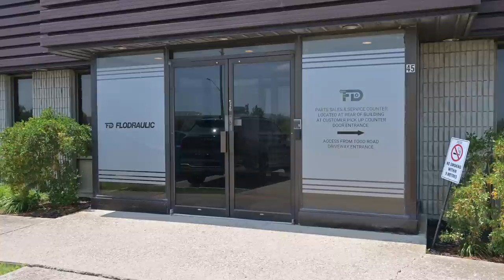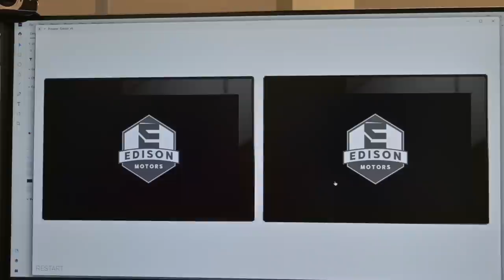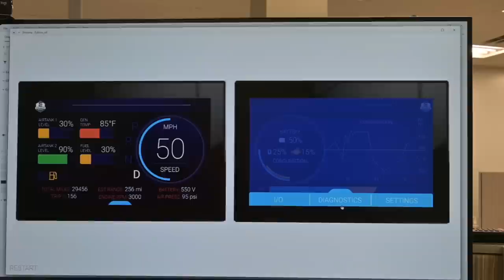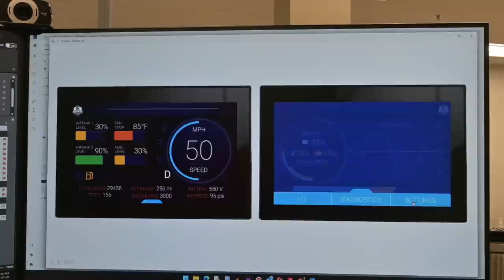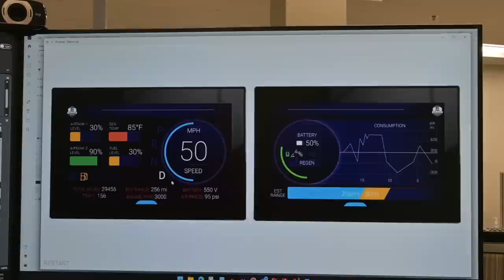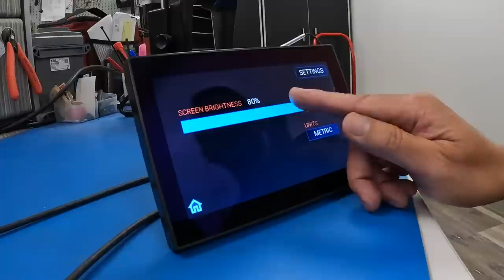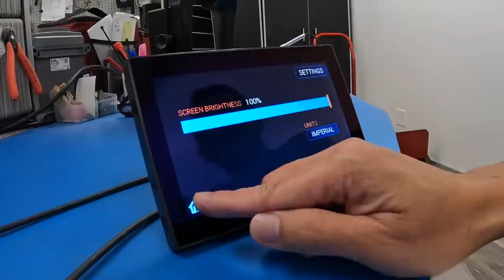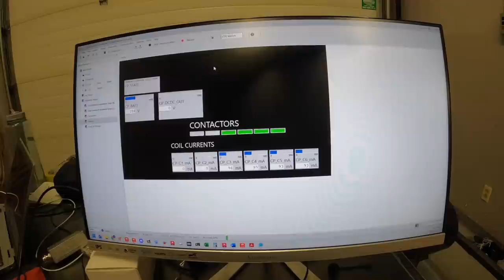Testing The E-Axles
Theron flys to Toronto to visit the E-Axles at FloDraulic

Who We Are:

Edison Motors is a privately owned Canadian Clean Technology Company That Manufactures Electric Semi Trucks.
Dec 2021: Edison Motors was announced to the public
July 2022: Edison built North America’s first electric logging truck.
Oct 2022: Edison completed prototype testing
Nov 2022: Edison Motors began building their first production truck: an Edison L750
Edison Motors aims to produce Electric & Hybrid Vocational Trucks & EV Conversion Kits that deliver fuel savings without compromise.

Edison Motors was founded by Chace Barber and Eric Little who entered their business partnership in 2016 after graduating university and starting a trucking company with a 1969 Kenworth 5 axle Logging Truck (Old Blue). They began hauling logs in Merritt, BC. moved to hauling mining equipment into the Yukon and then expanded to moving drilling rigs in Alberta before returning back to BC Logging.

The business grew, more trucks were added and due to the frustration in serviceability of newer trucks the partners started rebuilding older trucks from the frame rails up to use in their own trucking operation instead of buying new truck.  The business grew and expanded to hauling and installing power generation systems.  In 2019 this added business aspect and growth to taking on the role  of engineering and designing off-grid solar hybrid power systems.  After their first successful project design and construction of a first nations community in northern BC Canada, Eric and Chace started to engineering process of a diesel-electric semi truck using the same principles.

After reserving a Tesla semi in 2017 and not receiving the truck for 4 years, in 2021 they decided to start building their own electric trucks because that was quicker than waiting for the Tesla delivery and resulted in designing of a more robust truck tailored to the logging and heavy vocational industries their trucking company operated in.
The Edison Truck is the result of a trucking company who remanufactured classic logging trucks with their engineering expertise of off-grid hybrid power systems.  It is the aim of Edison Team to have the reliability and serviceability of a classic semi with the efficiency, power, and emissions standards of an electric truck.

Building The Truck Of The Future With The Quality Of The Past.

We only want to sell you the truck once.
Much like the Pacific trucks of the 1960’s and 1970’s.  The Edison trucks are designed to be able to last, we understand the more uptime the truck sees and the longer it’s service life the better the Return on Investment is in the truck.
This is Edison Motors goal and philosophy, build the futures electric truck to run efficient as possible while being as simple to maintain as possible.

We are truckers, building truck, for truckers.

We let the engineers decided what components the truck needs for the electrical side, then we have experienced mechanics tell us what parts and being used and where those parts are going.
Our mechanics are use to working on logging trucks that are broken down in the middle of the bush, they know they’re the ones who will have to go repair them.  We believe that nobody is better are make sure the truck is reliable and easy to fix as the ones who have to lay in snow at -40’ below or in spring mud.
Don’t kid yourself, these are the most efficient & modern trucks you can possible buy on the market today, but they’re made to be fixed in the bush.  Our truck is high tech so your shop doesn’t have to be.
When your Edison Truck is delivered you can be sure you won’t need to go truck shopping again until you want to expand the fleet

It’s a fact in the vocational world that trucks are going to break-down.  Off-road heavy hauling and logging in Canada beats up equipment.  Edison plans for this by engineering our parts and equipment to make them as easy to service as possible for your mechanics.
Edison has a multi-layer process to achieve this goal:
* The first step is early involvement of mechanics into the design process, making sure experienced mechanics look at the design for serviceability
* Using commonly sourced parts, we try wherever possible to limit any custom built parts and opt for the common aftermarket parts companies use.  This makes sure when something breaks you can go into any parts store and have the piece you need to get back on the road
* no fault codes, if there is a fault our computer will tell you exact what the check engine light means